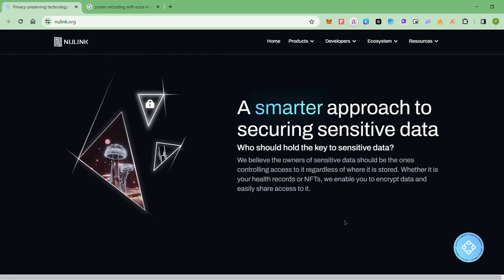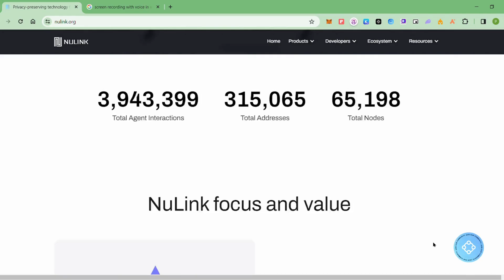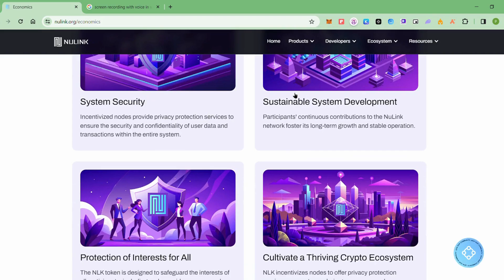what is NULINK why is it gonna be next big things in the crypto 🚀🚀🚀🚀🚀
Nulink provides privacy-preserving technology for decentralized applications via APIs. They enable and make it easy for developers, startups, small businesses and enterprises to build their own applications with all the best security and privacy practices.